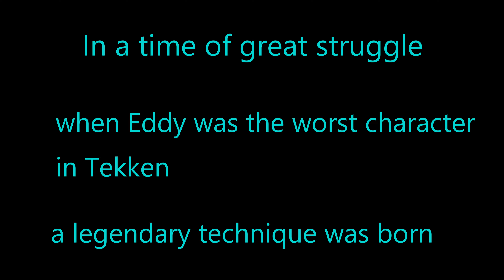Eddy Gordo - best plays of the weekend - The Legendary Capoeira setup